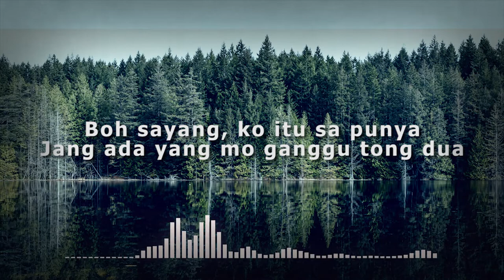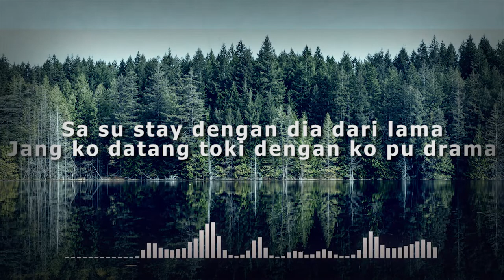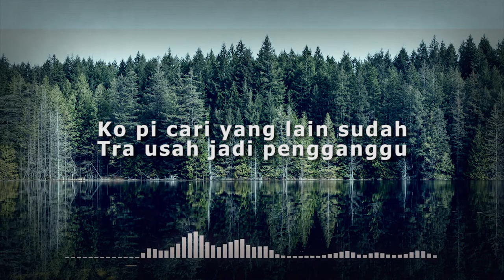Shine of Black - Jang Ganggu | Unofficial Lyrics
Shine of Black  - Jang Ganggu by Willy Anggawinata
Footage